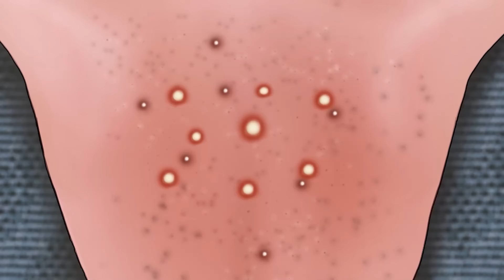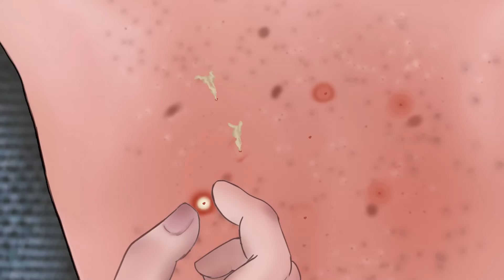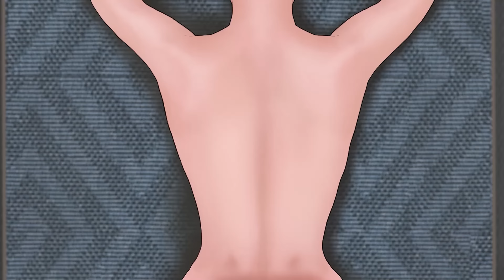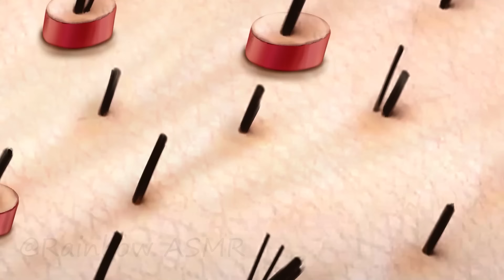ASMR Giant Acne & Black Head Pimple Removal - Acne Deep Cleaning Animation